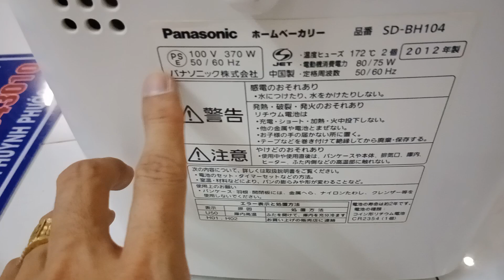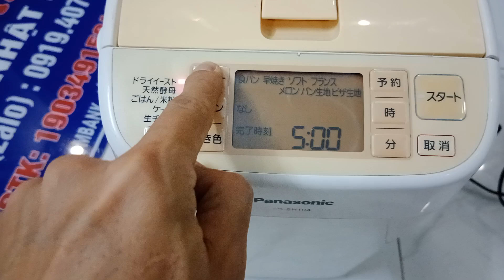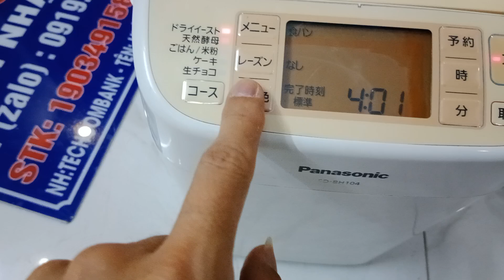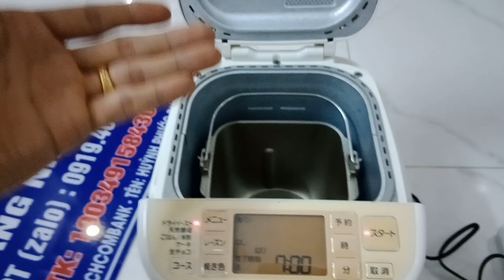Báo Giá 🇯🇵 Máy làm bánh mì tự động PANASONIC LH Zalo 0919407501